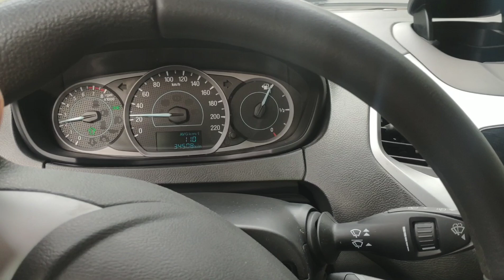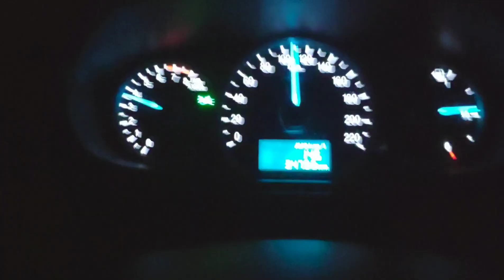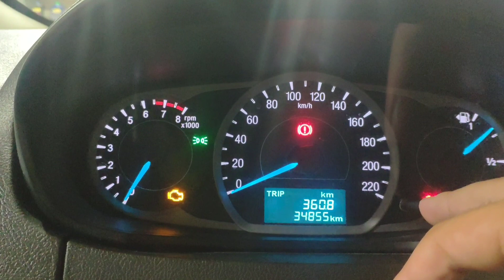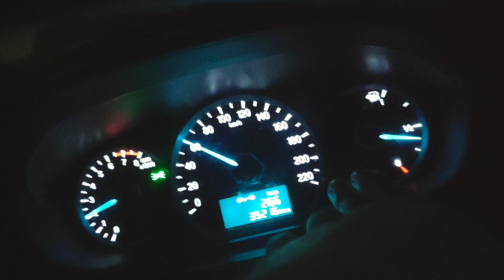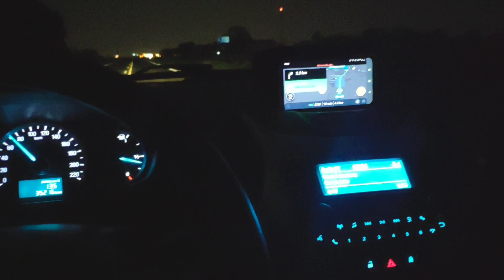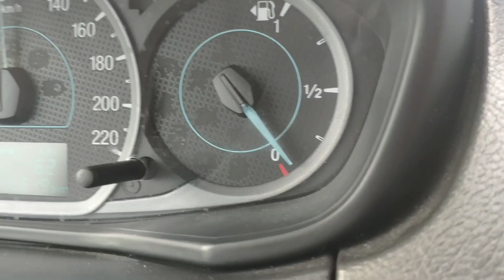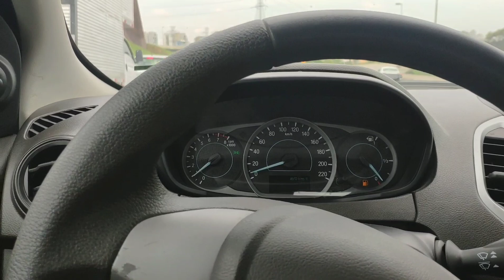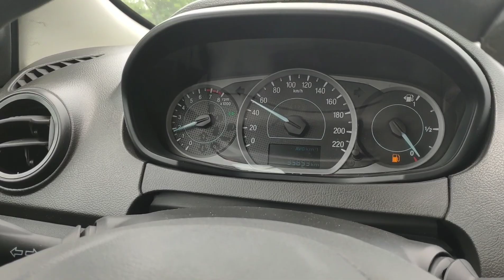ANDEI 1400 KM COM FORD KA 2019 1.0 EM 20 HORAS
Salve rapaziada, fui fazer uma entrega para meu pai em Goiânia..espero que vocês gostem!

Nos sigam no instagram @Sonotoque